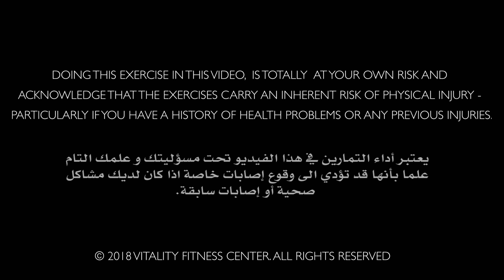Mom and Kid Body Weight | Vitality_Workout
Workout Guideline:

This workout is using body weight only. You can do it anywhere, at home, gym, hotel or park.

Perform 3 to 5 rounds of each exercise block alternated from one block to another with 60 to 90 sec.

rest between each block. For repetitions, choose a number that suit your current level.